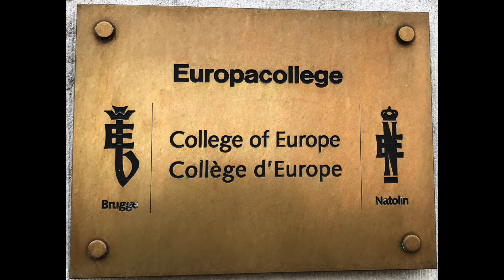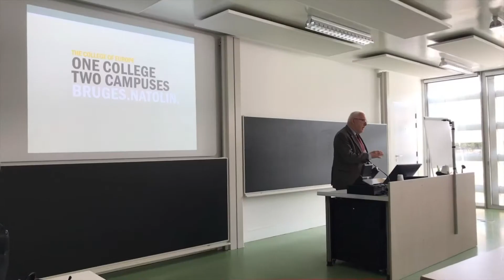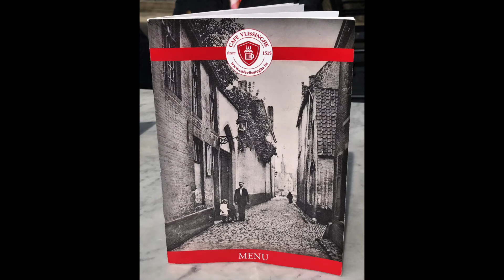2022 04 28 het Europacollege & café Vlissinghe F & V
Bezoek aan het Europacollege en café Vlissinghe